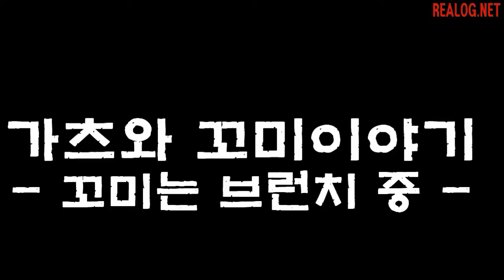가츠와 꼬미이야기 - 꼬미는 브런치 중